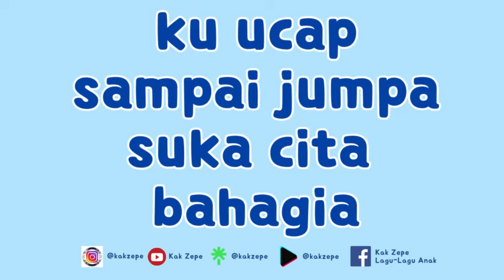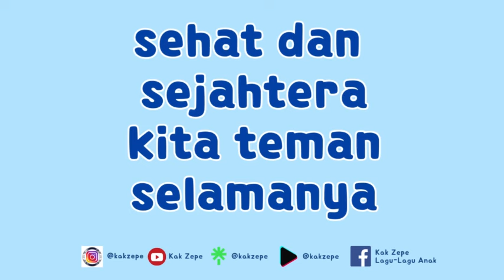Lagu Perpisahan Anak TK Ceria Haru: KU UCAP SAMPAI JUMPA | Kelulusan Wisuda Sekolah | Syair, Lirik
Lagu Perpisahan Ceria Campur Haru  berjudul KU UCAP SAMPAI JUMPA
Syair / Lirik Lagu
Kami senang di sini
belajar dan bermain
Menjadi anak hebat
cerdas berhati mulia

belajar dan bermain
Menjadi anak hebat
cerdas berhati mulia

Ku ucap "Sampai Jumpa"
Suka cita bahagia
Sehat dan sejahtera
Demikianlah doaku

Suka cita bahagia
Sehat dan sejahtera
Kita teman slamanya